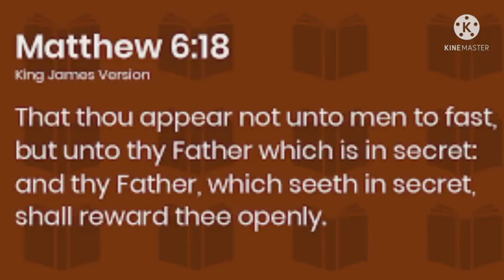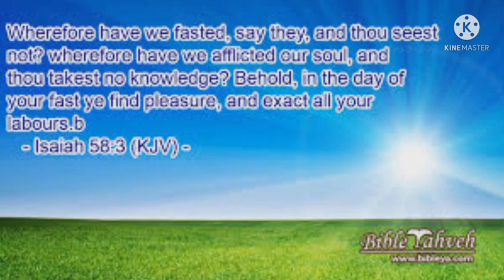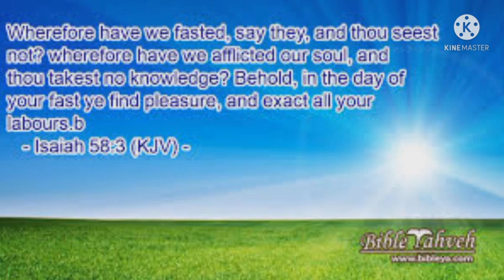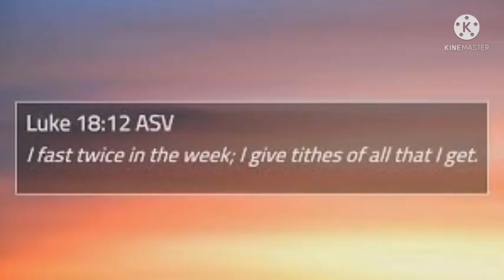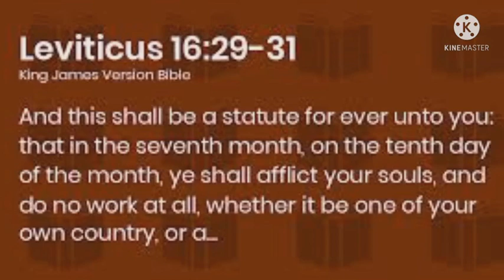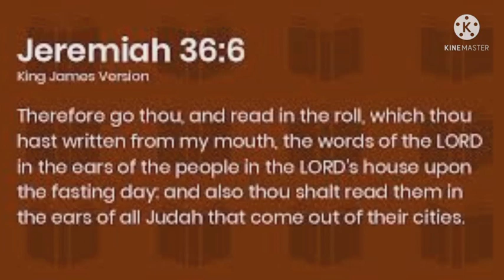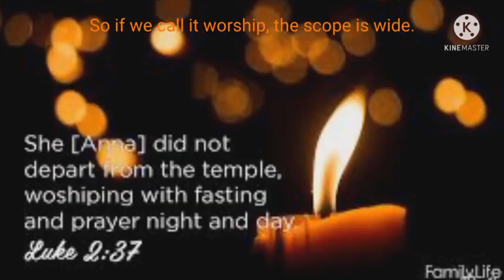Puasa |Fasting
Puasa, apa kata Alkitab? Perlukah berpuasa? Untuk apa? Bagaimana? Santapan rohani menghidangkan pelbagai topic firman Tuhan. Terimakasih sudah menyaksikannya. God bless 🙏